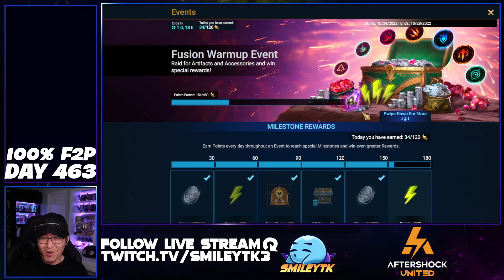'F2P' Our First Lightning In a While! | EPISODE 123 | RAID Shadow Legends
This is Day 463 & Episode 123 of our F2P series "Free Smiles" where I take on a journey towards end game as 100% free to play. Plarium decided to sneak in a 'Free' Void Shard for everyone and I hope you all noticed it!
We also get our first lightning strike in a long time!

0:00 Intro
0:06 F2P Episode 123
0:42 10x Event
1:13 Champ Nerf Alert
1:47 Rewards Redeemed
7:29 Soulstone Summons
8:26 Pack Offers Reviewed
11:56 Account Progress
12:54 'Free' Void Shard
13:41 Conclusion